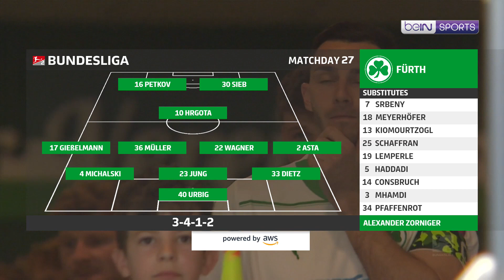Greuther Furth v Hamburger SV | 2. Bundesliga 23/24 Match Highlights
📱 Watch the very best of European football: Champions League, Europa League and Conference League LIVE on beIN SPORTS CONNECT

⚽️ beIN SPORTS. The biggest names in the game. LIVE every week